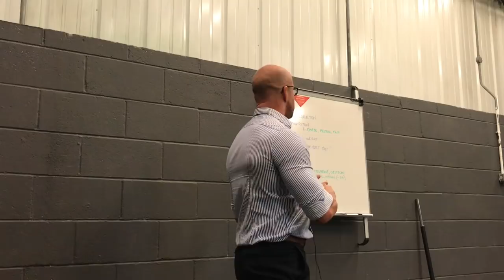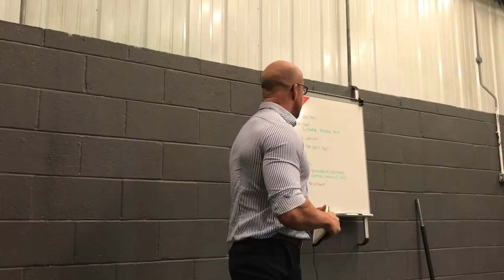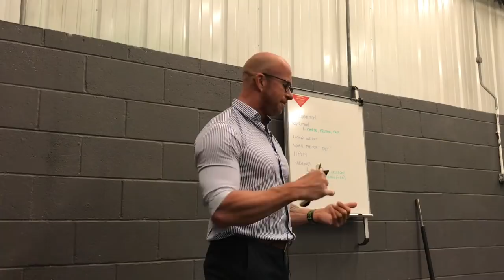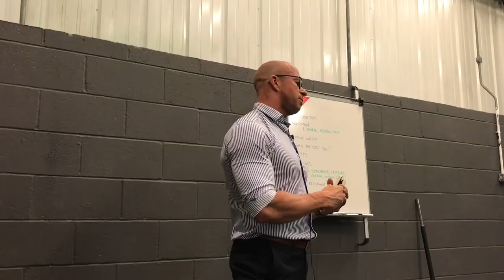Nutrition Seminar with The Axeman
Part 1 - Discussing basics of macros, weight loss vs fat loss and the best diet to be on.